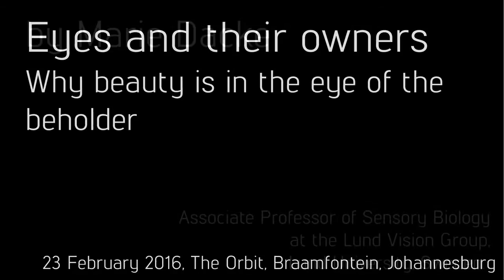Eyes and their owners: Why beauty is in the eye of the beholder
23 February 2016
Speaker:  Marie Dacke (Associate Professor of Sensory Biology at the Lund Vision Group, Lund University, Sweden. )

Why does a dog not stop at a traffic light? Does a clam have an eye? Can a dung beetle see a star? Who are the four-eyes of the animal kingdom?

The range of different types of eyes in the animal kingdom is enormous, and also provide their owners with totally different views of the world. Small bees and beetles can see patterns in the sky that are hidden to our visual systems, while they at the same time ignore much of the beauty of the gardens that we strive to create.

In this episode of Science & Cocktails Johannesburg, Marie Dacke  gives us a tour through the World as we do not know it.